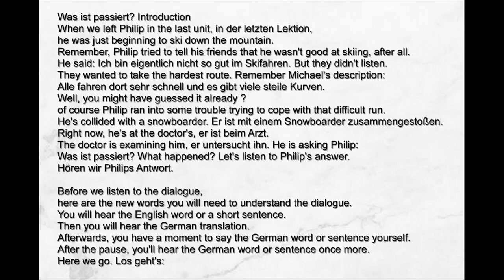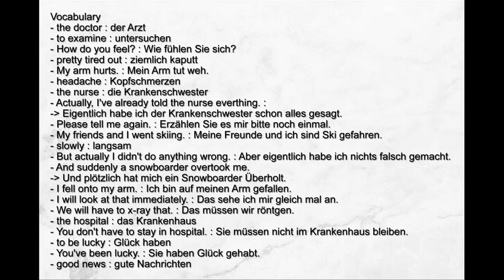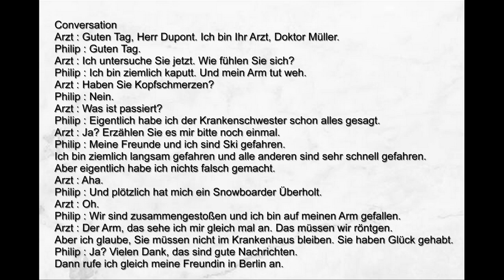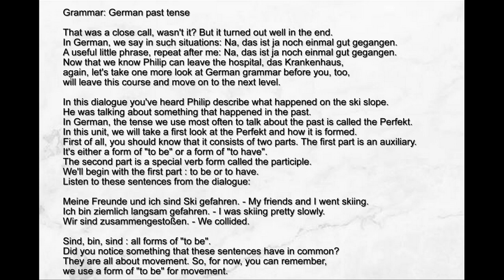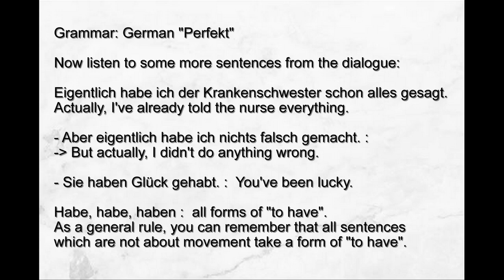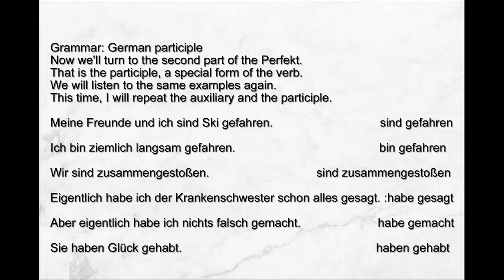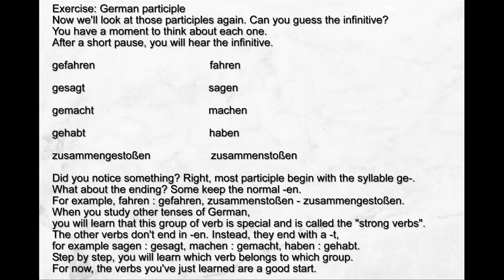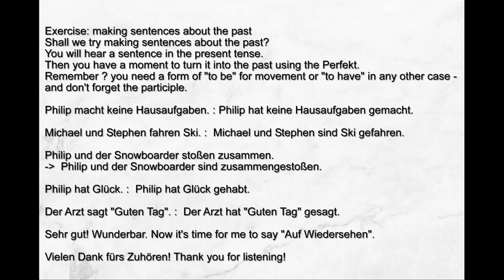[LEARN GERMAN] Audio German for Beginner (Audiokurs Deutsch für Anfänger ) part 12 : END